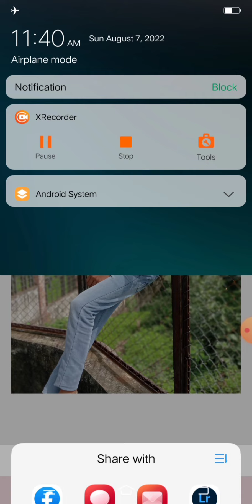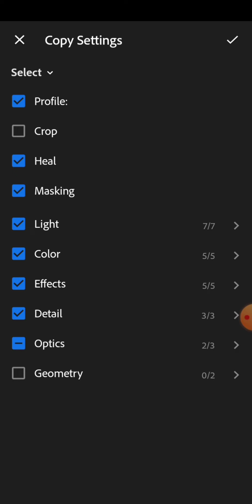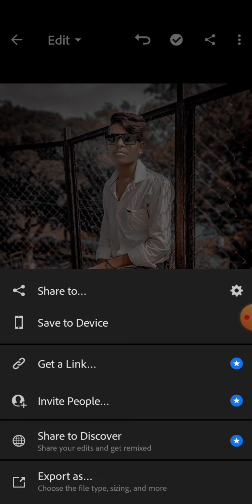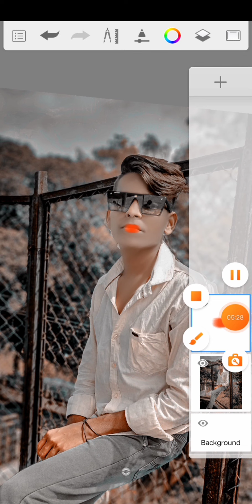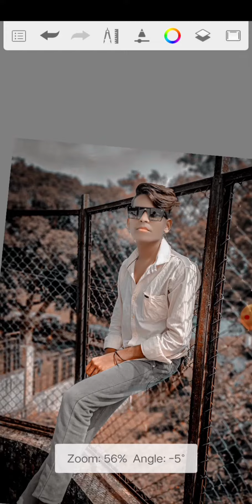lightrom photo editing and aotudesk face smoth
dng link download .